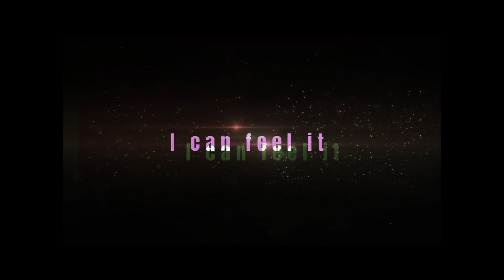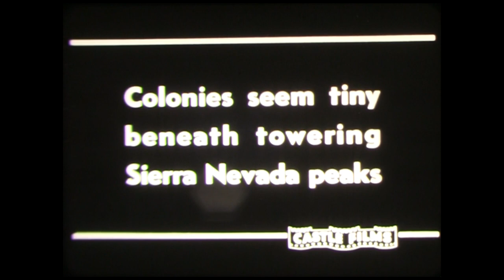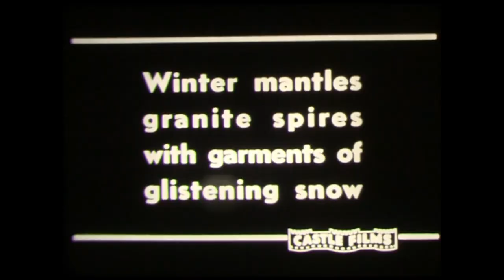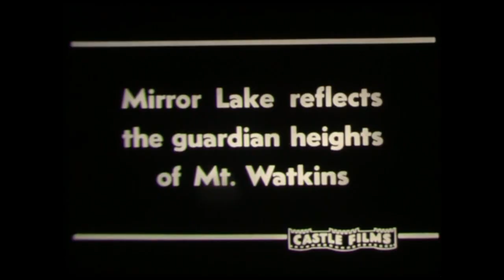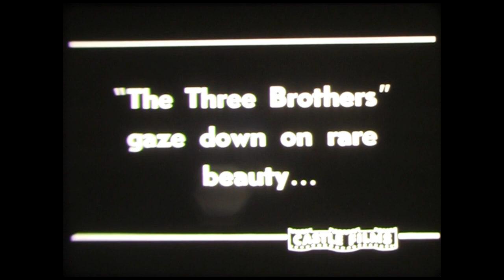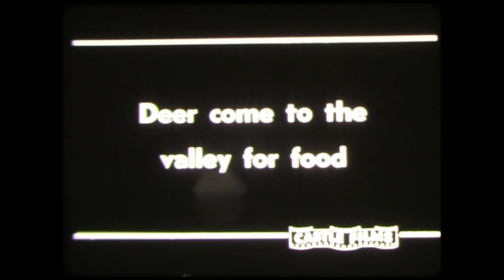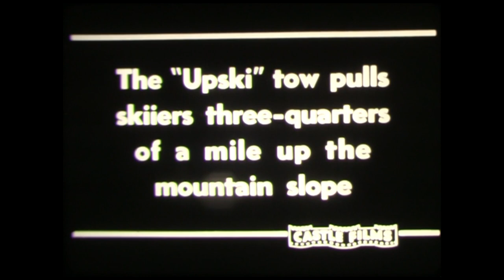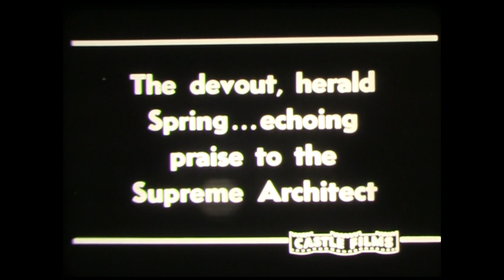1949 Yosemite National Park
What a family vacation would have been like visiting Yosemite National Park in 1949.